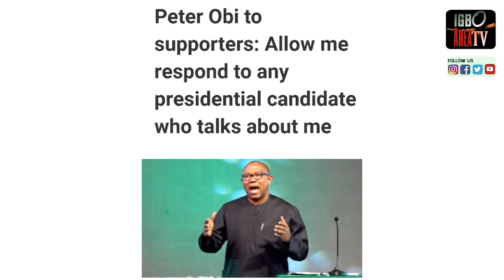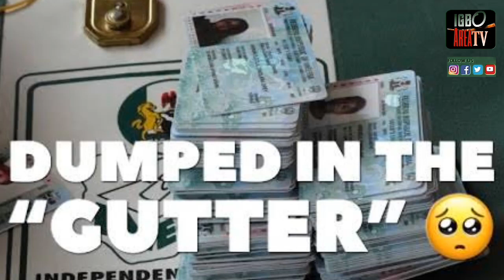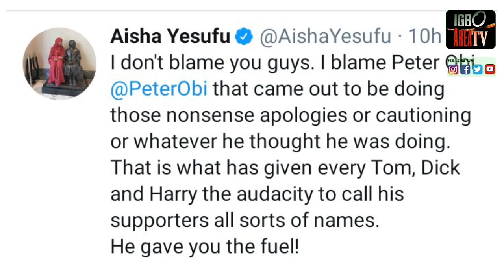Aisha Yesufu angry that Peter Obi is letting supporters down by always apologizing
Peter Obi has numerous supporters and volunteers who are behind his recent presidential ambition. One of the most vocal is Aisha Yesufu a human rights activist. Suddenly she criticized Obi and the reason was clearly explained in this video.